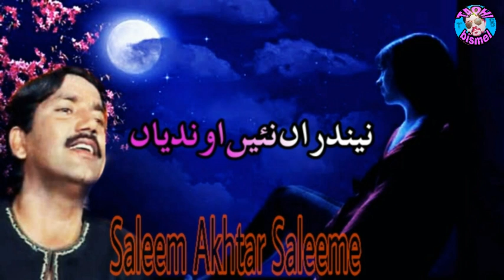Neendaran Naeen Aondyan || Saleem Akhtar Saleemi Punjabi and Saraiki song Saleemi Music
Neendaran Naeen Aondyan || Saleem Akhtar Saleemi Punjabi and Saraiki song TAQHI Bismel

Punjabi and Saraiki songs status
Channel TAQHI Bismel

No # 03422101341